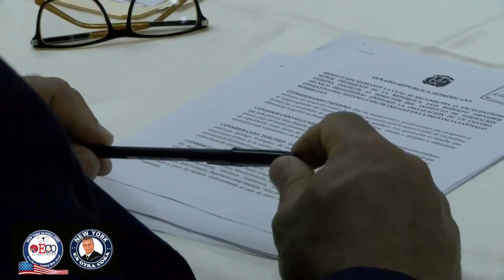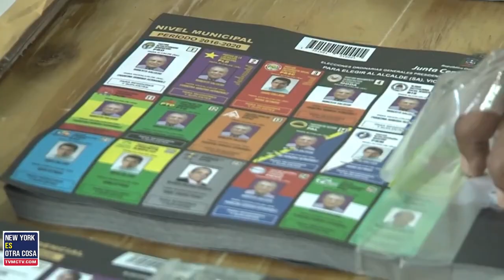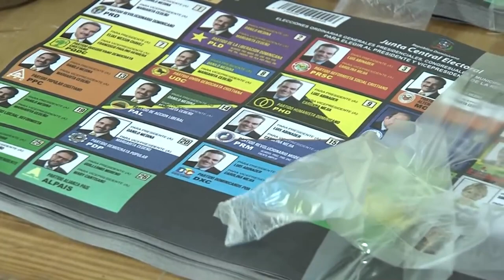LEYES PENDIENTES Y URGENTES EN RD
El combate efectivo contra la cultura de la corrupción y la delincuencia generalizada, requiere que el Congreso Nacional termine de conocer y aprobar tres leyes fundamentales pendientes para disuadir a muchos de la tentación de buscar beneficios vía la corrupción y el narcotráfico.

Existe la voluntad política reiterada por parte del Gobierno de combatir esos dos flagelos, pero a la Justicia y al Ministerio Público les falta el marco jurídico actualizado y apropiado para perseguir las diversas formas en que se materializa y tipifica la conducta delictiva